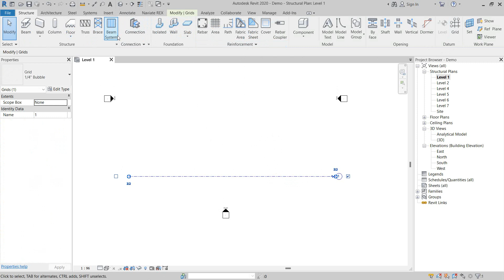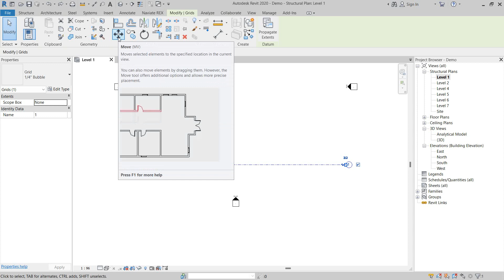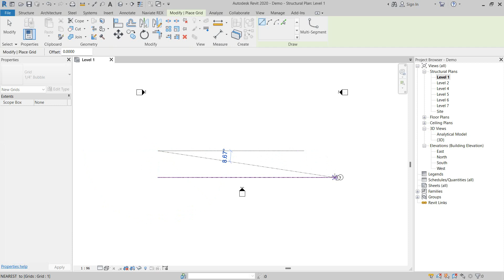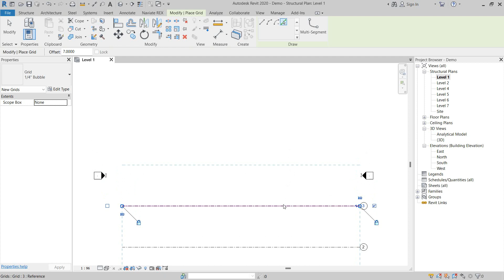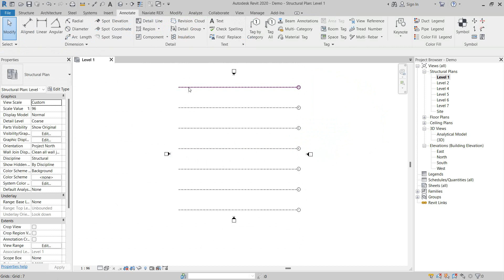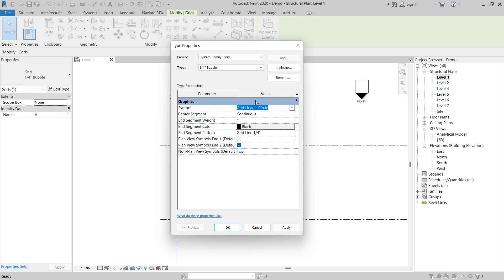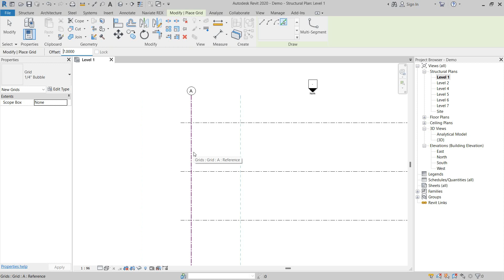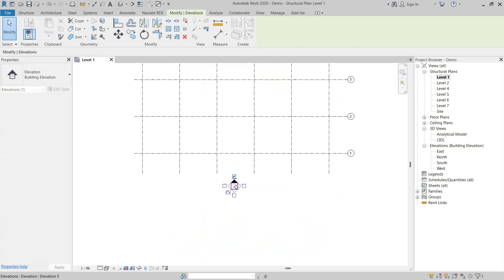17. دورة الرفت الانشائي | Horizontal Grid lines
دورة تعليمية شاملة عن تعلم برنامج الرفت الانشائي
المواضيع الرئيسة للدورة:
1- Introduction
2- Basics
3- Modeling
4- Scheduling
5- Detailing
6- Analysis
7- Export and import